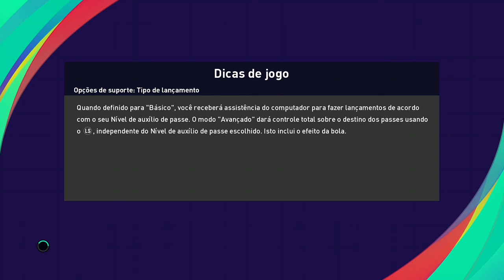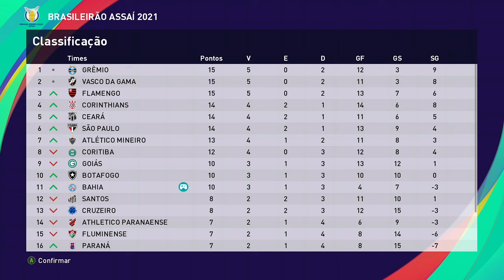Master Liga - Bahia - Parte 204